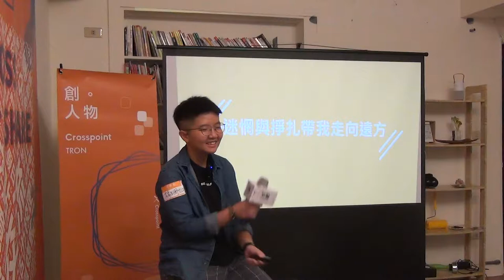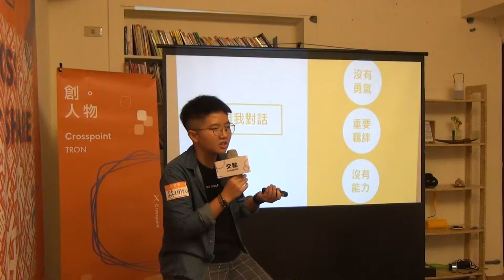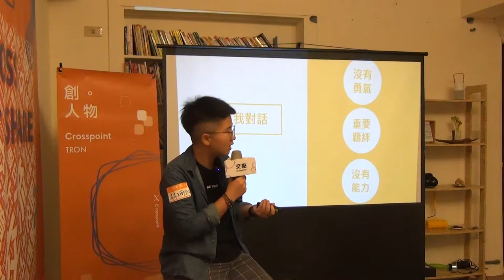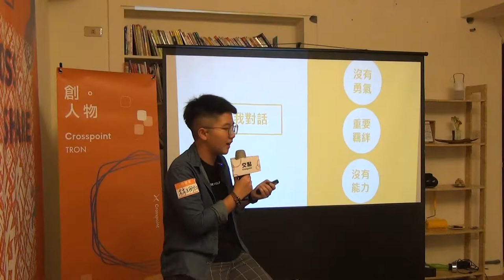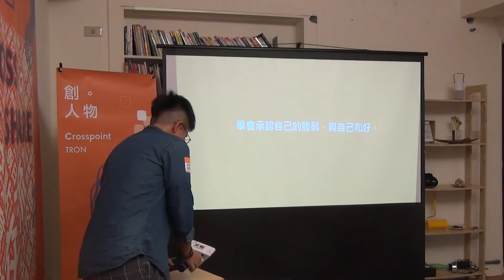林珊如《痛苦和掙扎都將帶自己到更遠的地方》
平常最喜歡做的事情是跟自己對話，最關心的議題是教育，夢想做個很學術的人，但好像長歪了。第一次見到城市浪人的創辦人張希慈，從此將她作為自己的偶像。記得那一年大一，對於未來滿是迷惘。歷經了休學重考、對於教育的在意讓我加入了Net impact 社會創新社，也因為這個社團讓我進一步進到城市浪人實習，過去跟現在確實回連成一條線，只是走到這裡卻是多麽的不容易，是痛苦、是掙扎，但也是這些，帶我到更遠的地方。